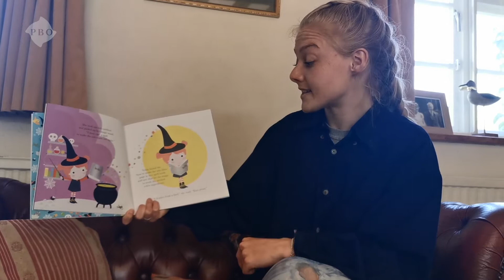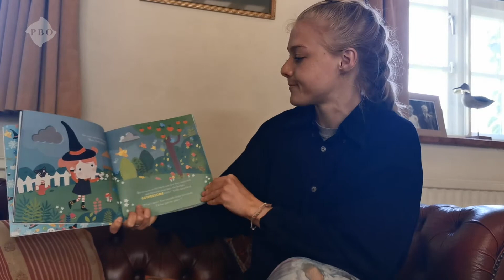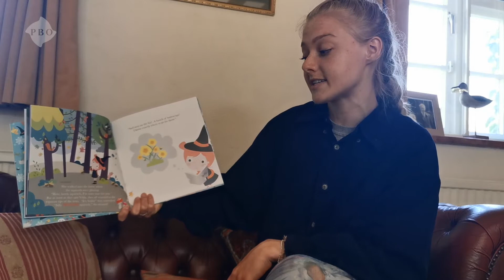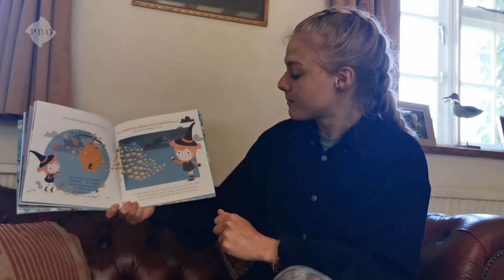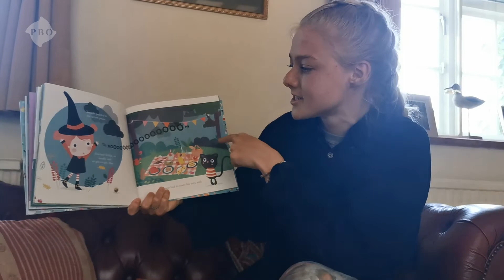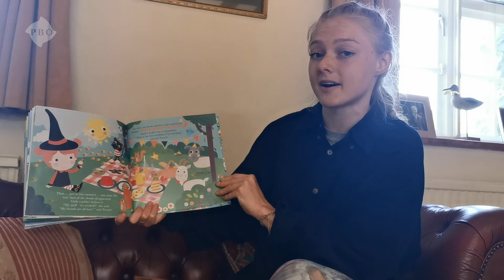Jess Newgas reads Velda's Surprise Picnic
Playbox Alumna Jess Newgas reads Velda's Surprise Picnic by Sue Newgas